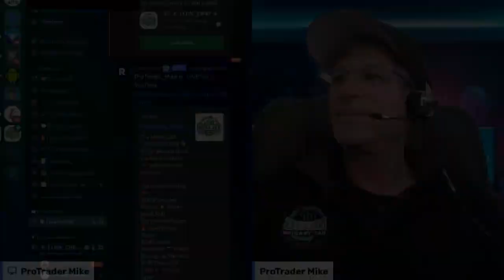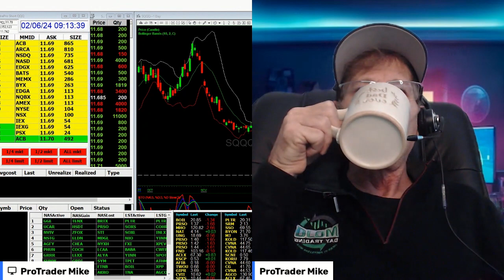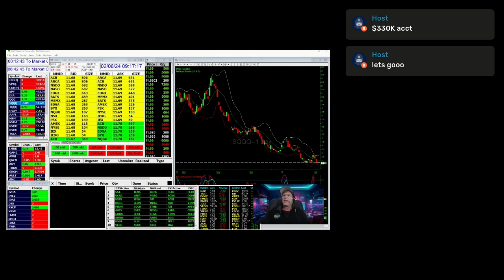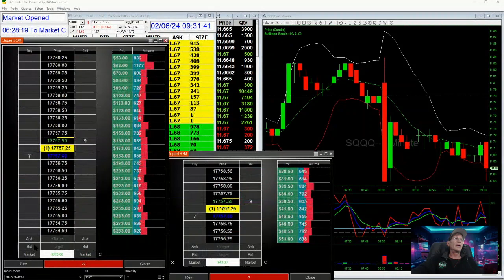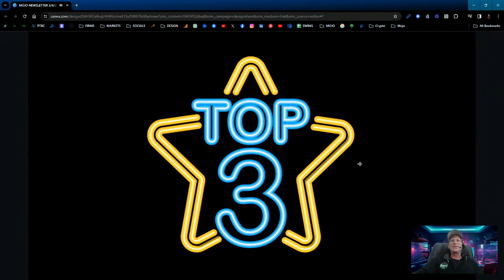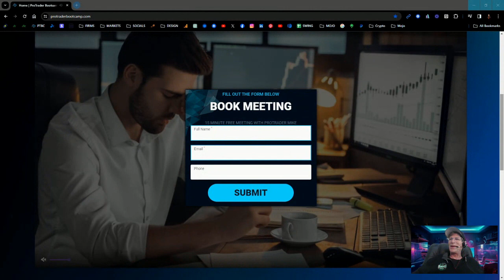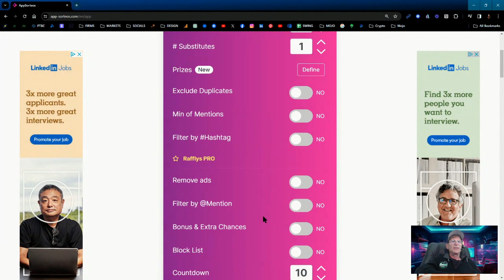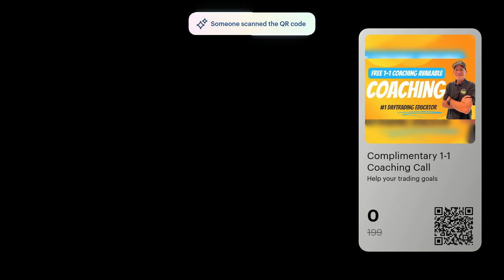Live Trading Bonanza: Win Big Apex Trader Funding $300K Giveaway!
⏳ 15 hours left !! = $35 Resets🎊 Secure your $50,000 account for just $48.40 and step into the world of big money trading. Seize the moment!

The 🤔trading journey can be a long and treacherous one, and going at it alone? 🤨Not ideal. 🤩That's why I'm here to help! 🤓I am Apex Trader Funding Coach & mentor as I've successfully coached over 1K traders, and I'm ready to share my skills with you. 🤝 Let's chat! 📆 I look forward to connecting with you!

📌 Please note: Hypothetical computer simulated performance results are believed to be accurately presented. However, they are not guaranteed as to accuracy or completeness and are subject to change without any notice. Simulated trading programs, in general, are subject to the fact that they are designed with the benefit of hindsight.